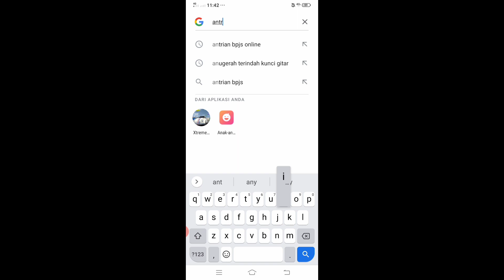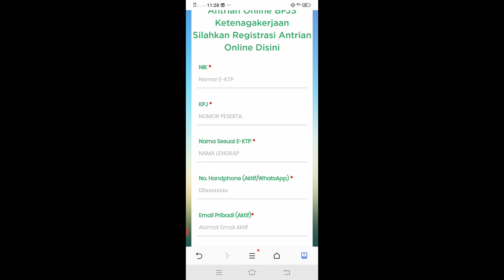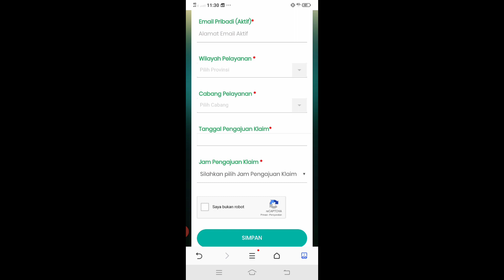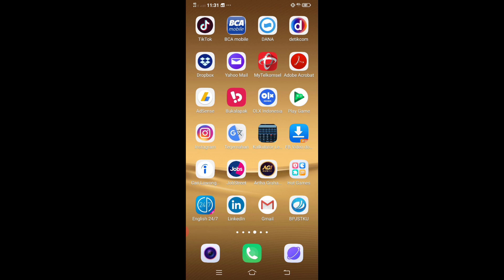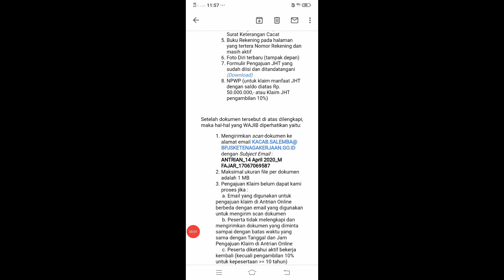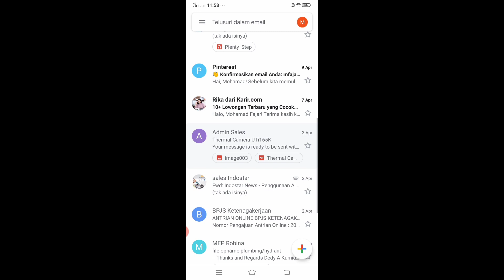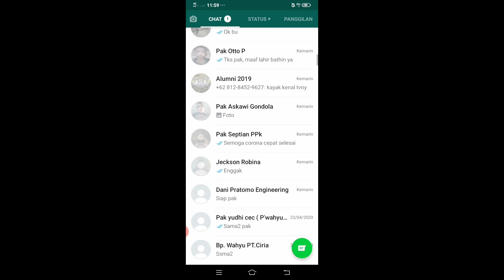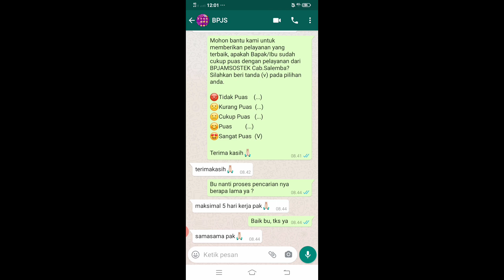Cara pencairan dana bpjs JHT selama PSBB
Menjelaskan tentang bagaimana cara untuk mencairkan dana BPJS JHT ketenagakerjaan selama PSBB berlangsung, sangat mudah dan cepat, tidak perlua datang ke kantor BPJS.